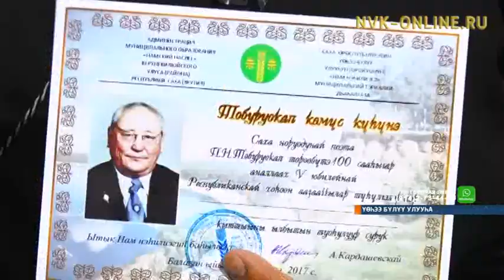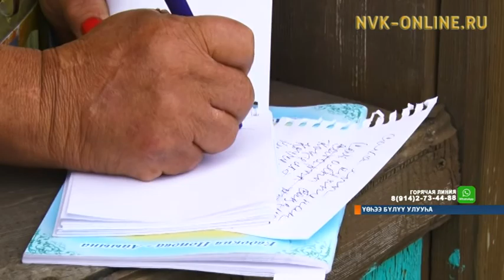«Тобуруокап көмүс күһүнэ» быйыл хаһааҥҥытааҕар да элбэх кыттааччылаах буолла